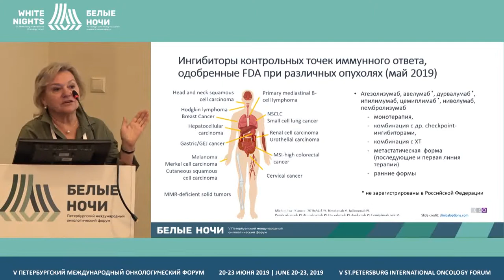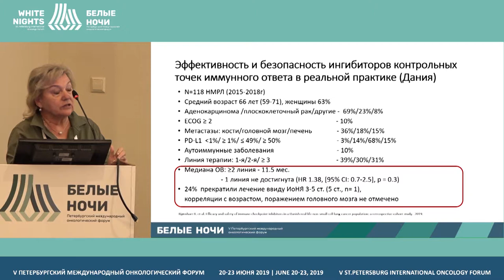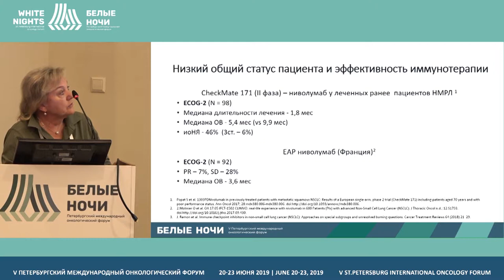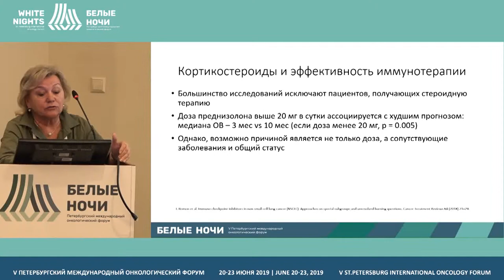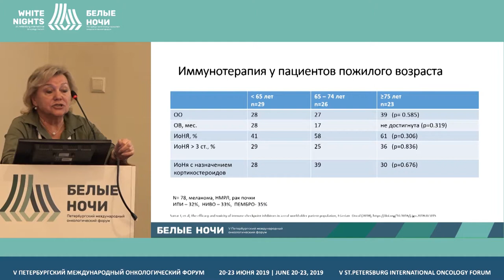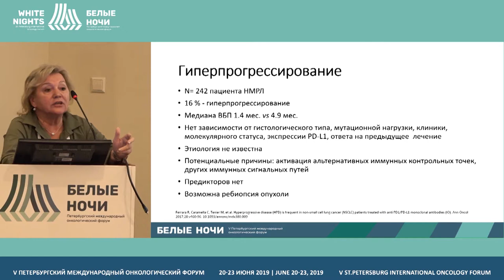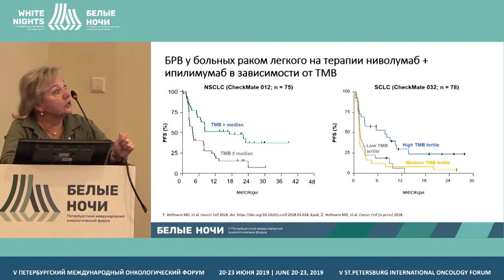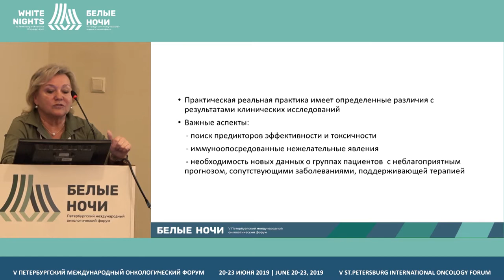Практические аспекты иммунотерапии солидных опухолей (Проценко С.А.)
Проценко Светлана Анатольевна, ФГБУ «НМИЦ онкологии им. Н.Н. Петрова» Минздрава России, Санкт-Петербург